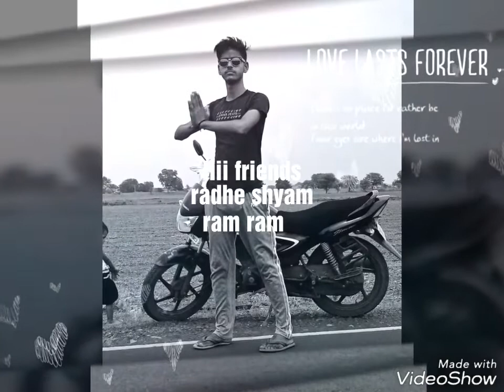my life style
updesh yadav